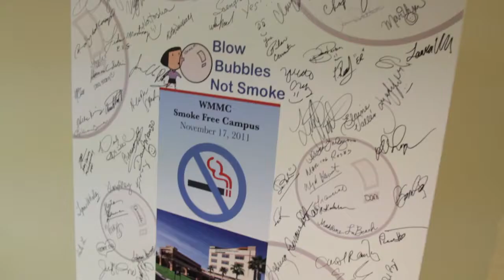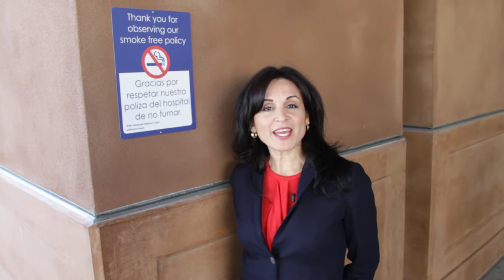WMMC is a Smoke-Free Campus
White Memorial Medical Center is now a smoke-free campus. For the health of our visitors and patients, smoking will no longer be allowed anywhere on hospital property. We recognize the health hazards tobacco use presents to both smokers and nonsmokers. Adopting a smoke-free policy is White Memorial's way to demonstrate our commitment to health and new life choices.